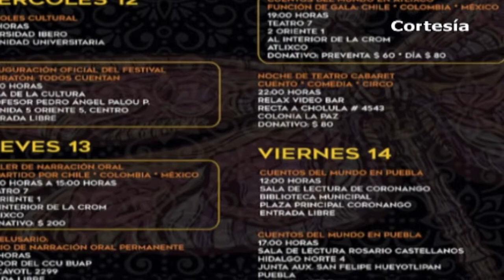Puebla Noticias al día - 8vo Dtto. (Lunes 10 de Junio)